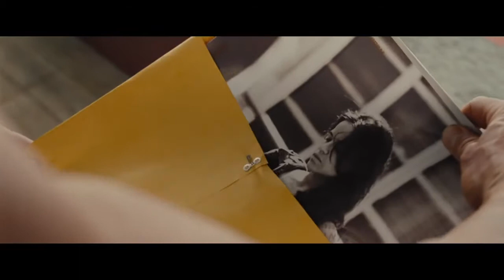Фитчуретка о съемках "Форсажа 8"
За кадром крутого боевика "Форсаж 8" - битые машины и трюки на льду!